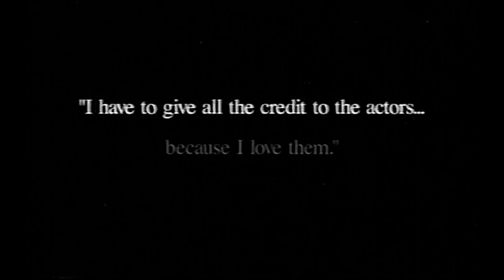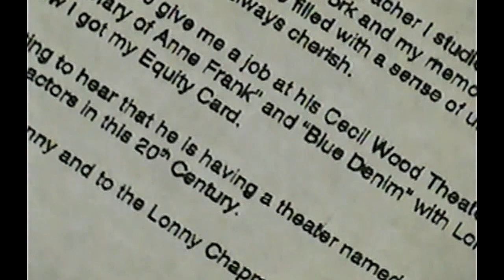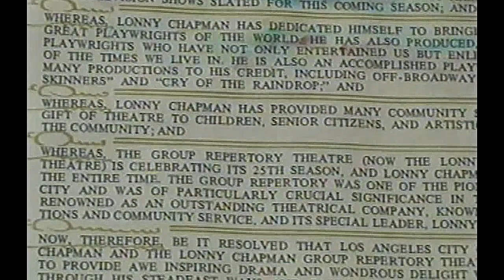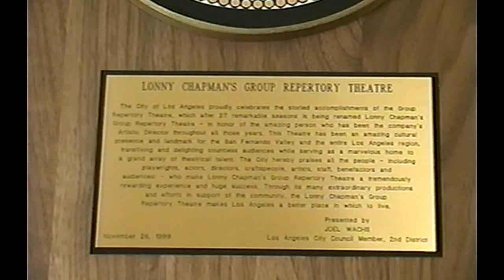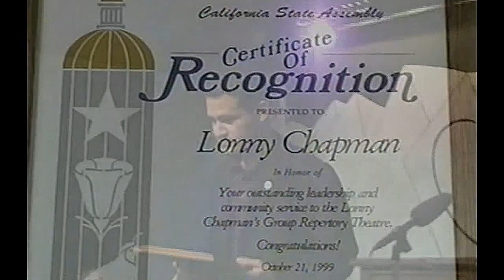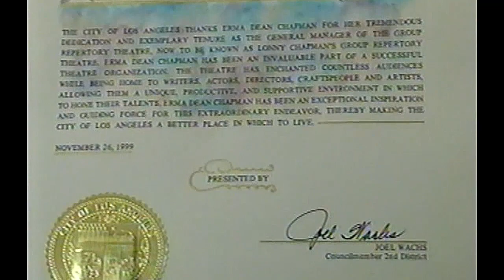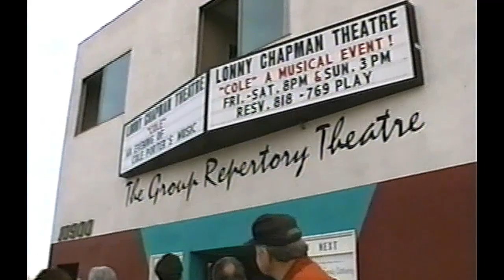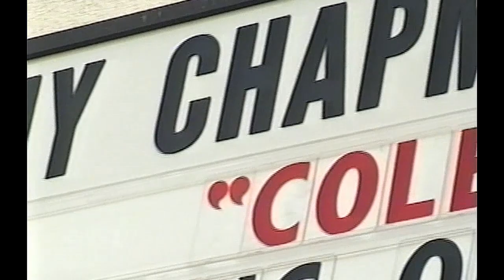(Group Rep archive) DEDICATION: A Celebration Honoring Lonny Chapman (From 2000 | 2022 Edition)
Original video produced, directed, and edited by Lori Street-Tubert. Supplemental edit and mixing for 2022 edition by Doug Engalla.

(Article by Willard Manus, Playbill; posted 6th December 1999)

The Group Repertory Theatre has renamed itself the Lonny Chapman Theatre as a tribute to Chapman, who has served the GRT as artistic director for the entire 27 years of its existence. The GRT made it official Dec. 3 [1999] at 1 PM with a ribbon-cutting ceremony attended by politicos Joel Wachs and James Hahn, and such celebrities as Martin Landau, Mark Rydell and Sean Penn (a former GRT member).

The ceremony was timed with the opening of the GRT's latest production, "Cole," a revue based on the music and lyrics of Cole Porter. "The company wanted to recognize Lonny for his artistic leadership and community service," said the GRT's executive director Bill Arrigon.

Chapman made his Broadway debut in the 1950 world premiere of William Inge's "Come Back, Little Sheba," starring Shirley Booth. He also appeared opposite Kim Stanley in "The Chase" by Horton Foote and "The Glass Menagerie" with Helen Hayes. With the late Curt Conway, he operated the Fishkill Summer Playhouse in upper New York state for many years, where such stars as Barbra Streisand, Dustin Hoffman and Robert Duvall got their start.

Chapman has appeared in over 30 feature films and innumerable television shows. He is also a veteran playwright with such credits as "The Buffalo Skinners" and "Cry the Raindrop" to his name.

In 1972 Chapman became artistic director of GRT, an actor's cooperative which has mounted 150 productions over the years, many of them original works. The company has won countless awards during Chapman's unbroken reign as artistic director, including one from the L.A. Drama Critics Circle for "continuing excellence in theatrical production."

"We will remain committed to theatre that entertains, illuminates the human condition, and, most importantly, never bores," said Chapman, whose passion for theatre is shared by his wife of 50 years, Erma Dean Chapman, who serves as General Manager of GRT.